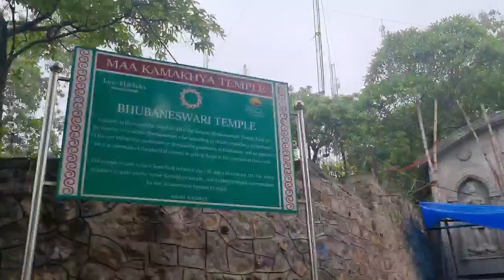জয় মা কামাখ্যা🙏🙏🙏 মাৰ চৰনত এটা দিন🙏🙏